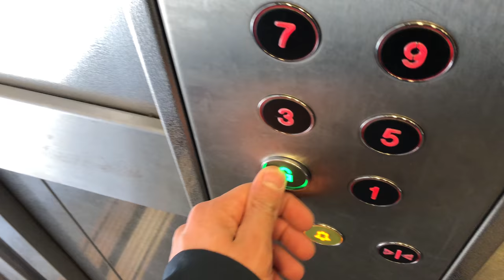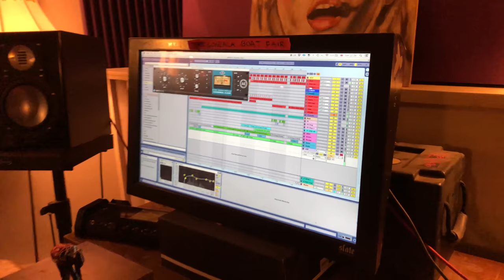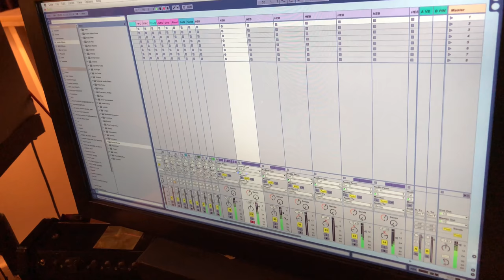LO VLOG: LONDON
The end of my 2 month London trip. Heather marries Fred, we work on tunes, and bool around town. Shot on an iphone because I didn't have a camera yet. Not a very interesting episode because I'm trying to get my feet wet, but cooler stuff on the way.

*all music used in this video is original*